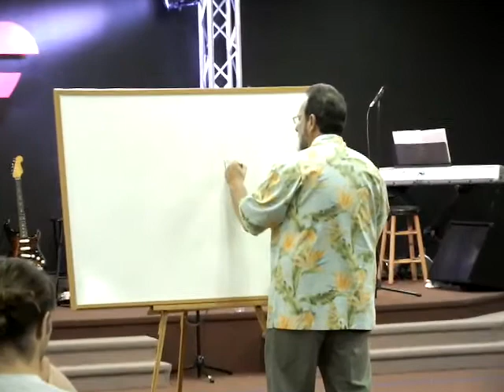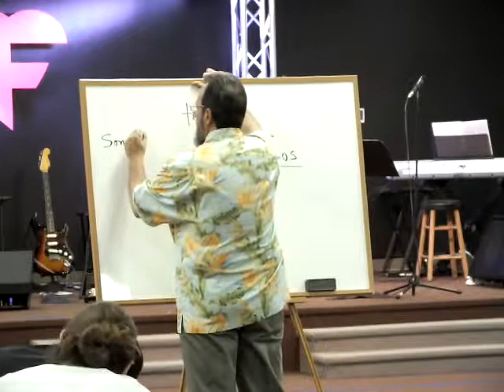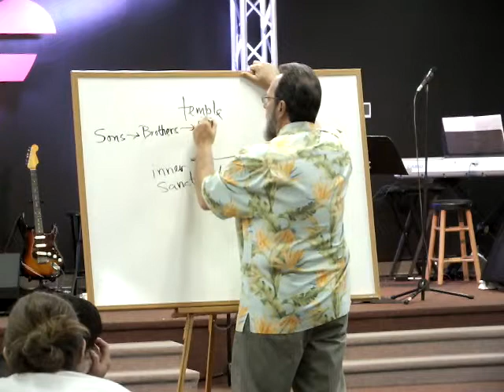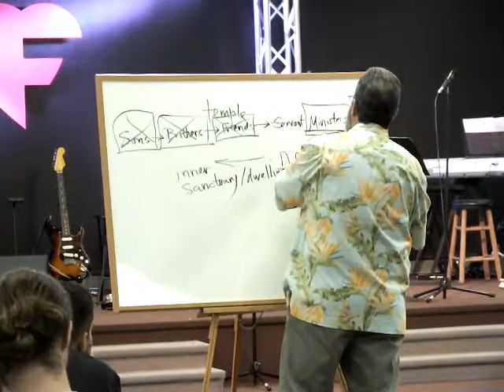Christopher Johnson teaching on Davidic Worship Part 3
Heart Of The Father Ministry meets at
4309 South Florida Ave, Lakeland Florida
Sundays 10AM Thursdays 7PM